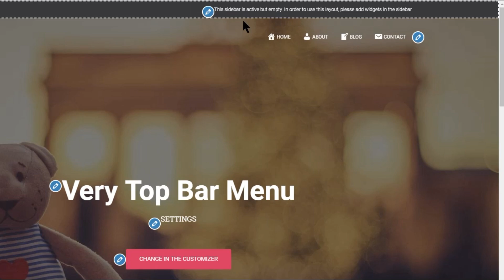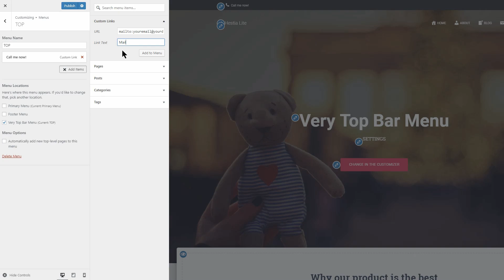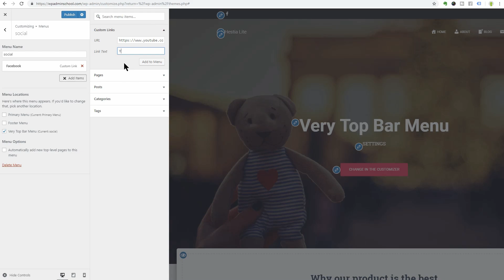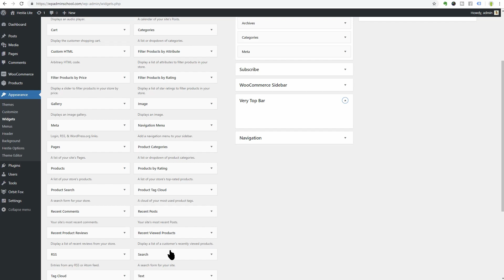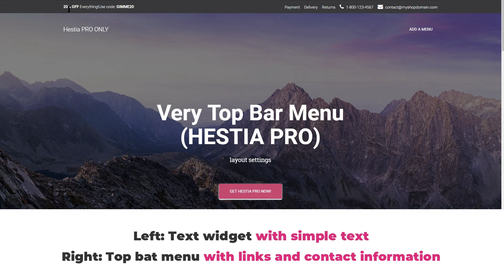Hestia's Very Top Bar Configuration Step By Step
The very top bar of your Hestia WordPress theme can be used to display useful information like your phone number, email, social media icons, links, simple text and so on.

Layout and Color Settings are available only for PRO users, as you can see in the video above.

Table of contents:

1. Creating the very top bar menu - 00:30
2. How to set up Social Media icons - 3:23
3. How to set up the very top bar widget area - 4:33
4. Color settings and layout alignment - 5:36

The Very Top Bar layout is composed of a menu and a widget area. By default, the menu it's positioned on the left side while the widget area is on the right.

In  Header Options, Very Top Bar, you also have an option to change this layout.

Remember that only the area on the left side will be displayed on mobile devices.

If you want to have only one of the areas, just don't select a menu for the Top menu location or don't add widgets in the corresponding widgets area.